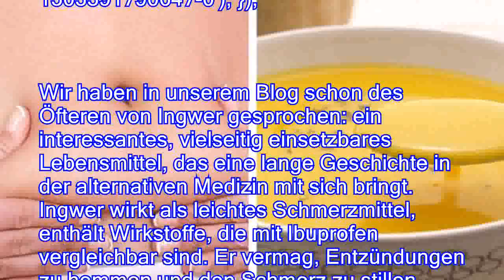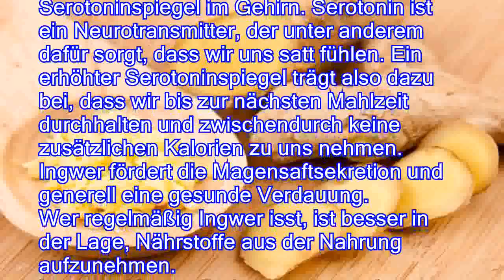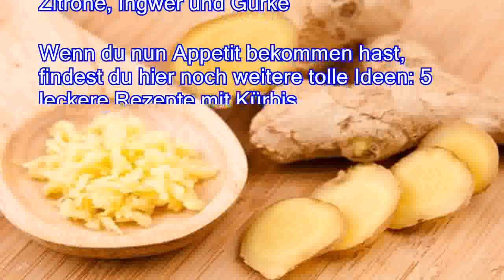Kürbissuppe mit Ingwer zum Abnehmen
Kürbis gehört zu jenen Lebensmitteln, die in keiner ausgeglichenen, gesunden Ernährung fehlen dürfen. Es gibt viele Arten von Kürbissen, aber unabhängig davon, welche du wählst: das orange Fruchtfleisch steckt voller gesunder Nährstoffe und kann viele gute Sachen für deine Gesundheit tun. Außerdem hilft Kürbis dir beim Abnehmen Die Idee, Kürbis und Ingwer miteinader zu kombinieren und daraus eine leckere Kürbissuppe zu machen, lässt dir vielleicht jetzt schon das Wasser im Munde zusammenlaufen. Und es handelt sich bei dieser Kürbissuppe um ein Gericht, mit dem du deinen Körper entschlacken, die Darmpassage beschleunigen und nach und nach Gewicht verlieren kannst. Die hier beschriebene Kürbissuppe mit Ingwer ist allerdings kein Allheilmittel, wenn es ums Abnehmen geht. Si